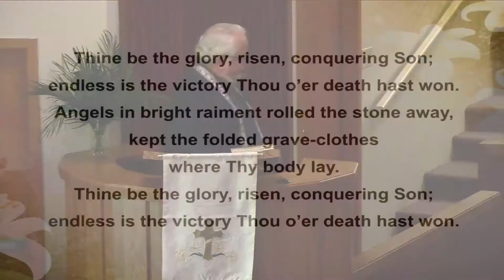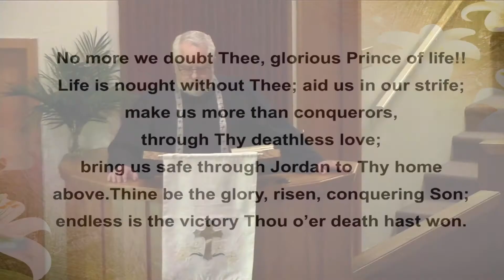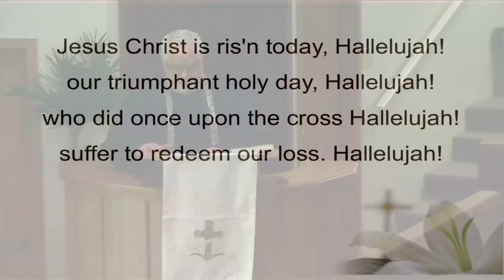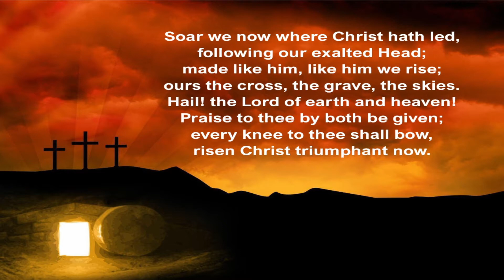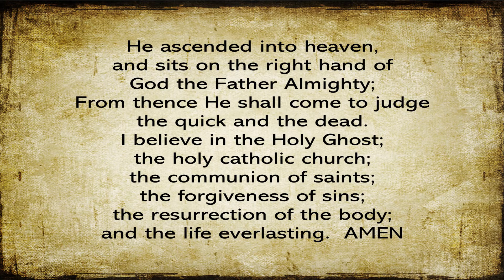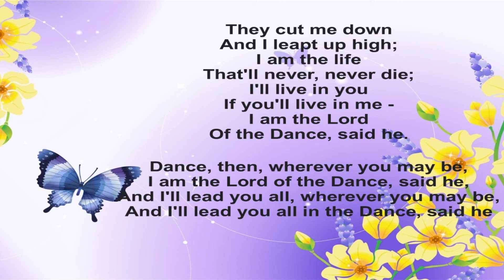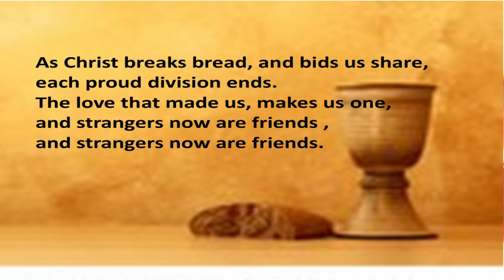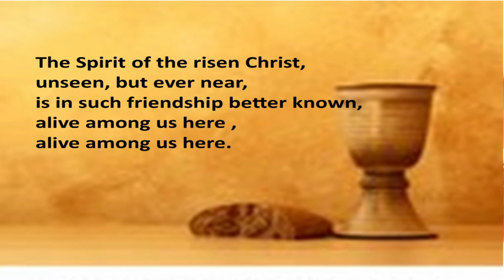Easter Sunday 2021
Note this is a communion service. Please have your elements ready before beginning the recording.